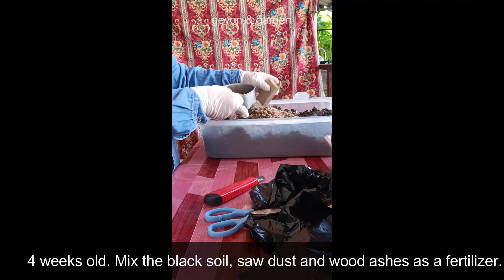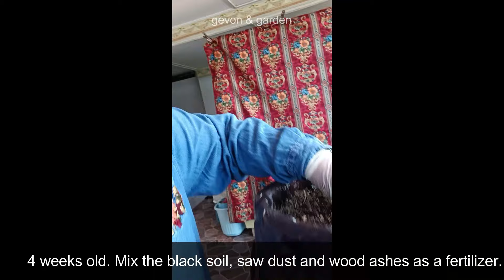(ENG/MALAY) Planting cherry tomatoes in a pot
In this video, I'm going to show you how to plant your own cherry tomatoes.